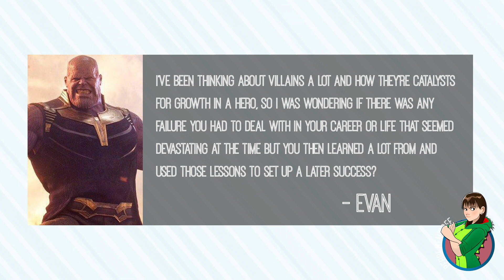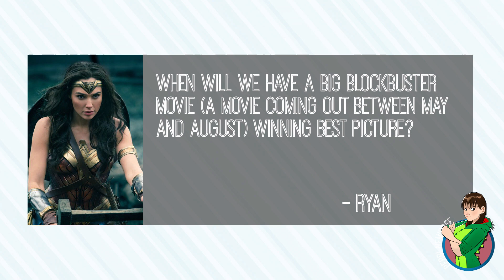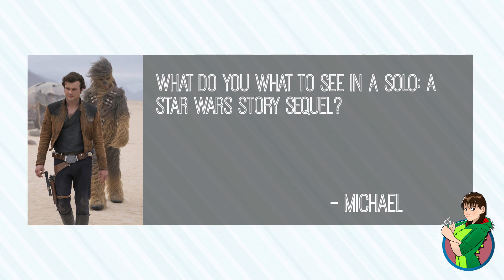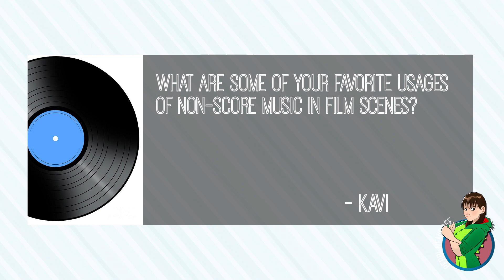Blockbuster Movies at the Academy Awards - Patreon Q&A #4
I've got another round of Patreon-submitted questions for you guys! This time around I'm discussing my favorite red carpet experience, what I might like to see from a Solo: A Star Wars Story sequel, the possibility of a big blockbuster scoring an Academy Award, and more. You can check it all out in this Q&A video. A huge thanks to Steven, Michael, Kavi, Ryan and Evan for the great questions this month!